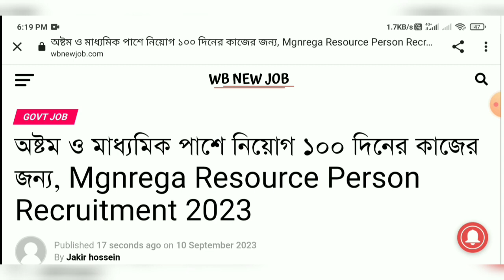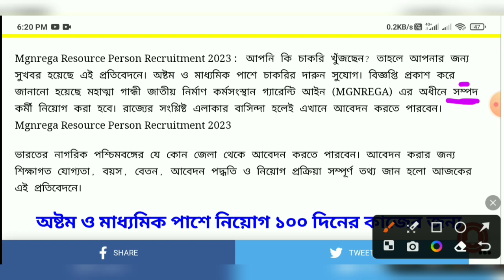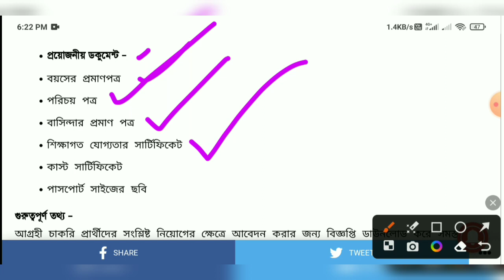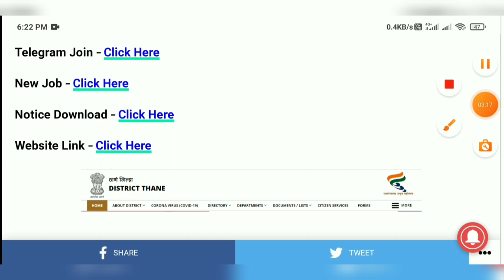100 দিনের কাজের লোক নিয়োগ | MGNREGA Resource Person Recruitment Notification out | MGNREGA Job 2023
100 দিনের কাজের লোক নিয়োগ | MGNREGA Resource Person Recruitment Notification out | MGNREGA Job 2023